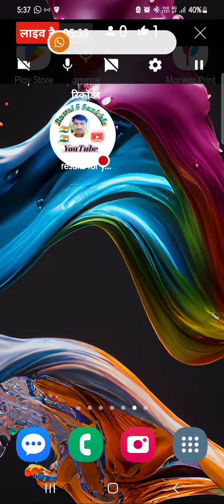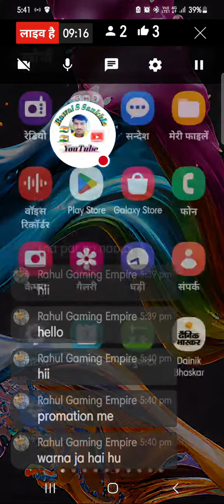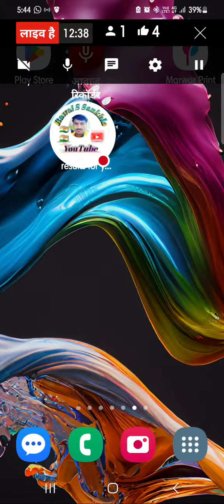Free 50++ Subscribe Live me. ❤️‍🔥❤️‍🔥🫣🫣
Rawal Sa Sankhla
From- Shergarh Jodhpur Rajasthan {INDIA}
Rawalssankhla.